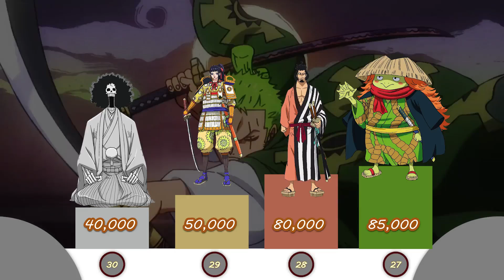Top 30 Strongest Swordsman | One Piece Power levels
it's unbelievable how many big times one piece top tiers are among this deadly creed. Roger, Shanks , Xebec , Mihawk , Ryuma and Zoro are just part of this outstanding group.

in this video I tried to estimate the power of top 30 strongest swordsman
btw

dose anyone read this description? I feel like I can write whatever I want to say and no one will notice. if you are still reading comment "MA MAN". it's the code between you and I